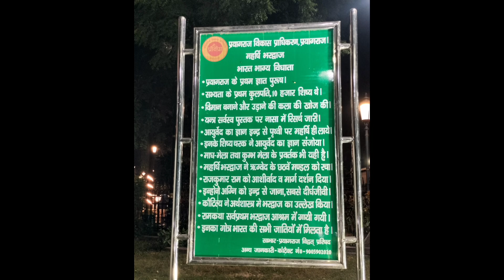3D ILLUMINATED THREE LIGHT TOWER IN PRAYAGRAJ FULLY FUNCTIONAL